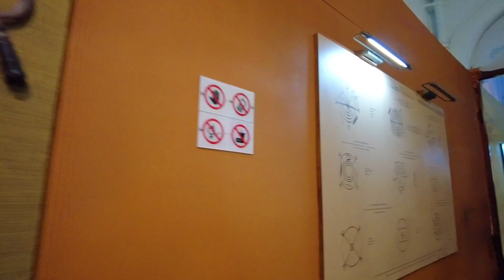Traditional Agriculture Methods in Sri Lanka | Colombo National Museum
Our main Goal is to show the world how beautiful Sri Lanka is, we will target Sri Lankan culture, village life of Sri Lanka, things made in Sri Lanka